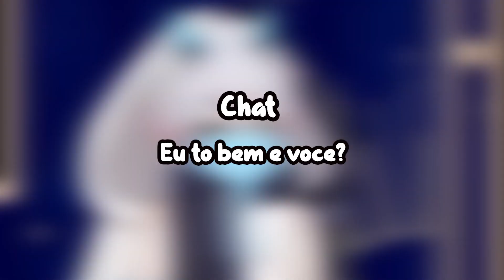(PT-BR) Castelo da narração! (Melhores Momentos de Live)